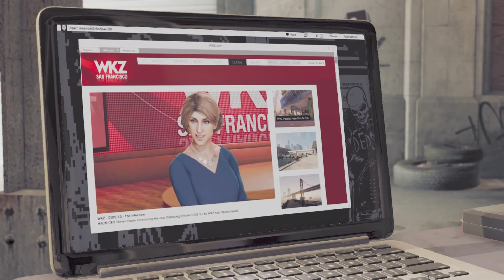Watch Dogs 2 - Heist Sweet Heist & ICU Haum Sweet Haum - Walkthrough Part 11 Gameplay Mission 11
Watch Dogs 2 Walkthrough Gameplay Part 11 includes a Review and Campaign Story Mission 11: Heist Sweet Heist & ICU Haum Sweet Haum single player for Xbox One, Xbox One Slim, PS4, Ps4 Pro and Pc. Gargoyle Games presents the first look at Watch Dogs 2 Walkthrough Gameplay will include a Review, Reactions, Story Missions, Cut Scenes, Characters, Marcus, Wrench, Sitara, Operations and the Full Story until the Ending of the Single Player Campaign. Played by Gargoyle Games on the Xbox One.

Watch Dogs 2 (stylized as WATCH_DOGS2) is an open world action-adventure video game developed and published by Ubisoft. The sequel to 2014's Watch Dogs, it was released worldwide for PlayStation 4, Xbox One, and Microsoft Windows
The game features an open world set in a fictionalized version of the San Francisco Bay Area, an area more than twice as large as the Chicago setting from Watch Dogs. The Bay Area consists of four different areas: San Francisco, Oakland, Marin, and Silicon Valley, all of which have different characteristics and aesthetics. Players can navigate the city on-foot or by the various vehicles featured in the game, such as cars, trucks, motorbikes, quad bikes and boats. The driving mechanic was overhauled and was designed to be more accessible. The players can also shoot their weapons while driving. Marcus also has improved acrobatic skills, and has the ability to parkour around the city. Players can use different methods to approach the game's missions, choosing between the aggressive approach, in which they defeat enemies with guns which are made with a 3D printer, explosives like mines, or Marcus' own melee weapon, the thunderball, a billiard ball attached to a bungee cord. Alternatively, players can use the stealth approach, in which they can evade enemies or paralyze them temporarily with Marcus' taser. Players can also complete the game through hacking alone. When players commit too many crimes in the open world, police officers will become alerted and will attempt to arrest the player. The game upgrades system also returns, with items being divided into three categories: Stealth, Aggressor, and Trickster. Players can choose their upgrades in accordance to their own playstyle.
Marcus can hack into various electronic devices connected to the ctOS system with his in-game smartphone. For example, Marcus can modify the personal information of non-player characters to have them arrested, hack and manipulate every mobile phone featured in the game, disrupt traffic by hacking cars and traffic lights, hack into monitoring cameras, and carry out "mass hacking", which hacks the electrical equipment of a large group of people. Players also gain multiple options while hacking the same object. For instance, if the player attempts to hack a car, they can gain direct control over them, or have the car losing control and crashing in a random direction. If the player hacks a junction box, they can choose whether they should deactivate it or turn it into a proximity mine. Unlike Aiden, the protagonist of the first game, Marcus has an arsenal of advanced equipment, including a quadcopter and a remote-controlled car, both of which can be used for remote hacking and scouting. Marcus' apparel can be customized with over 700 articles of clothing, available for purchase in stores that maintain fashion styles unique to what is worn by the denizens in each area. The game features several main story missions, and side-missions known as "operations". Once completed, Marcus' follower count will increase, which ties back into the narrative and helps players to complete their ultimate goal.
Online Invasions: Online invasion is a one-versus-one competitive multiplayer mode, originally featured in the first game, in which a player joins another player's single-player session and installs viruses on their DedSec system.